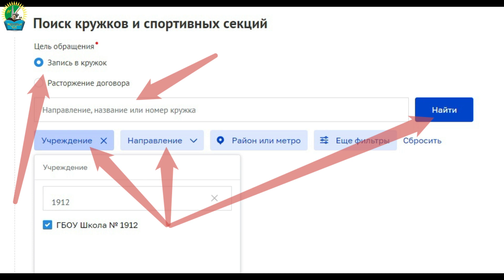Дайджест 25-31 августа 23